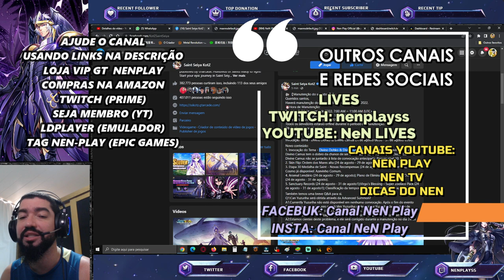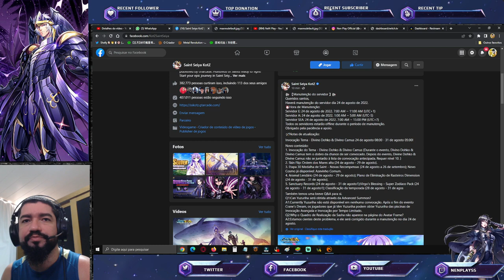Como Pegar Cópia Yuzuhira Correção Bug Global Eventos Chinês Notas Atualização Saint Seiya Awakening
Confira notas de atualização e eventos vigentes do servidor chinês em saint seiya awakening.